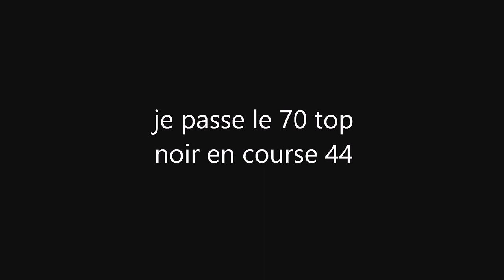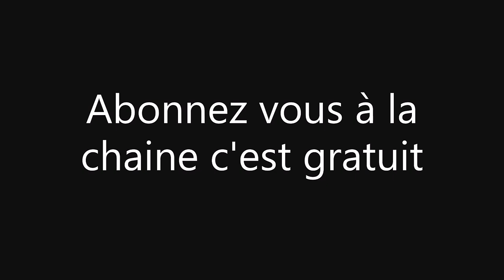je passe le 70 top noir en course 44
bonjour à tous comme j'ai expliquer l'or de la dernière vidéo j'ai serré le 85 Top Gris je vais donc tenté de monter le 70 Top Noir prévue pour un vilebrequin en course 39 sur un vilebrequin Top Perf en course 44 bon visionnage à tous
Lien du site Top Performance